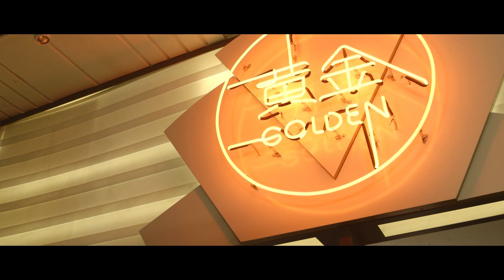Stopgap | Nervous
"Nervous" is a track off Stopgap's debut album, "Totems", releasing on 4 December.

DOP: Calvin Phua
Camera Assistant: Rachel Liew
Grips: Adin Kindermann, Justin Lee, Lee Yew Jin, Grayson Seah
Production Assistants: Cherie Tan, Serene Tan

Filmed using the Canon EOS C300, with special thanks to Canon Singapore and Canon Asia.